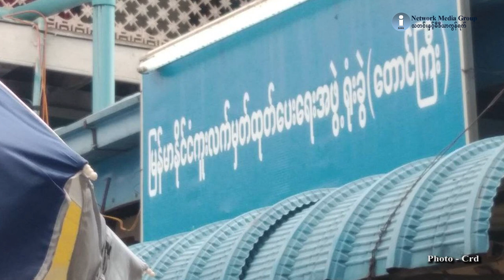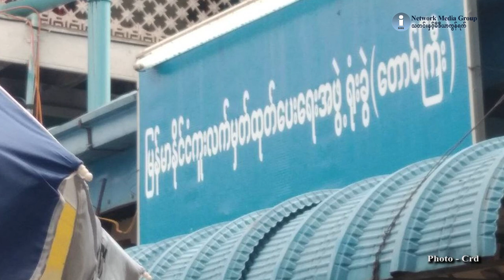နိုင်ငံကူးလက်မှတ် အမြန်ရရန် ရဲဝန်ထမ်းများအား အခကြေးငွေပေးနေရ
ရှမ်းပြည်နယ်မြို့တော်၊ တောင်ကြီးမြို့ရှိ နိုင်ငံကူးလက်မှတ်ထုတ်ပေးရေးရုံး (passport ရုံး)မှာ ရဲဝန်ထမ်းတွေက အခကြေးငွေယူပြီး အမြန်ကြေးနဲ့ နိုင်ငံကူးလက်မှတ်ပြုလုပ်ပေးနေတယ်လို့ ကိုယ်တိုင်ကြုံတွေ့ခဲ့ရသူတွေက ပြောပါတယ်။